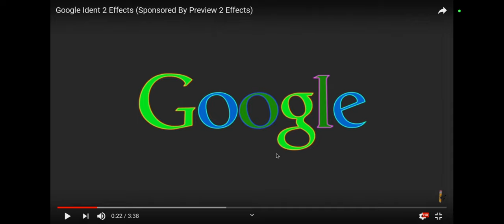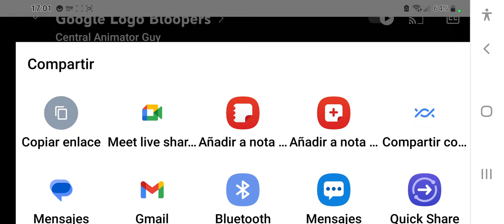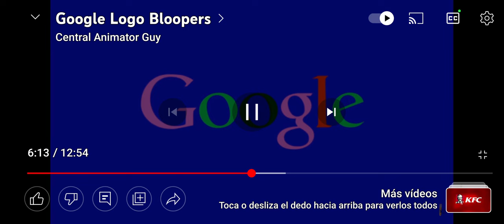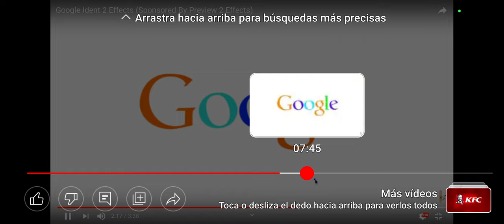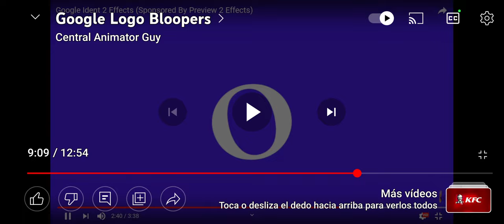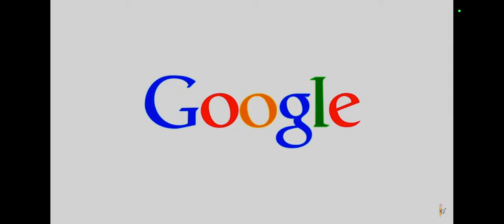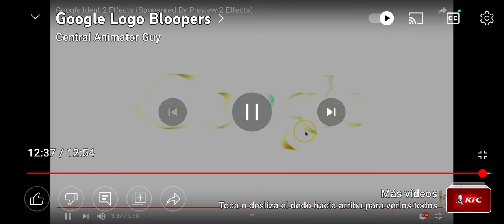Google Logo Effects